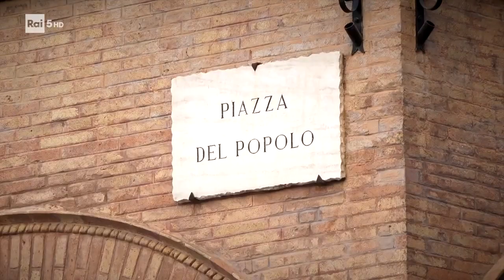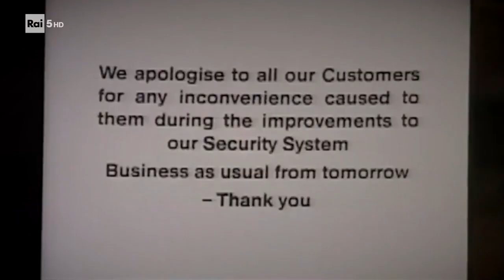La storia di Valerio Viccei ed i suoi segreti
Valerio Viccei è stato il cervello della rapina del secolo, perpetrata il 12 luglio del 1987 a Londra nel quartiere di Knigthsbridge, nel caveau del Safe Deposit Center